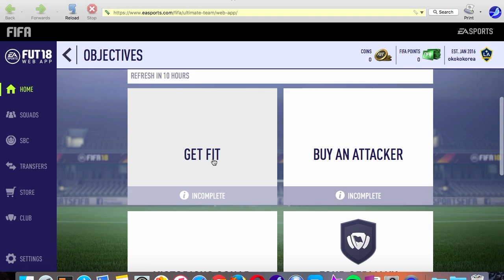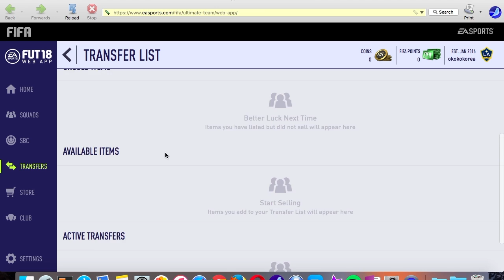FIFA 18 Ultimate team web app arrived early 20th Sept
Fifa web app managed to get it running on 2 accounts today. the rest of the accounts say I have to play the game on PC or console. No trading available until you play the game.